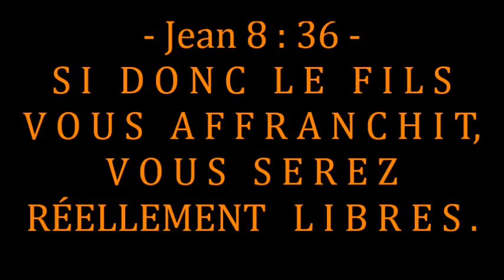DELIVRÉE DU MONDE par Jésus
Jean 5:17 --  « Mais Jésus leur répondit : mon Père travaille jusqu'à maintenant, et je travaille aussi. »

Jésus est à l'œuvre encore aujourd'hui, deux jeunes femmes ont été délivrées et baptisées le jour même, elles témoignent de leur vie passée et de ce que Jésus a fait pour elles.